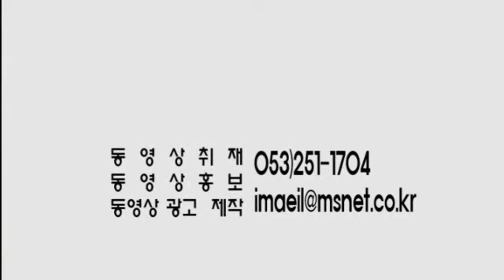동궁과월지의 연꽃(시민기자 여기학)